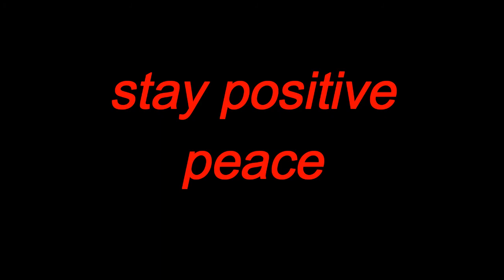skating with humberto